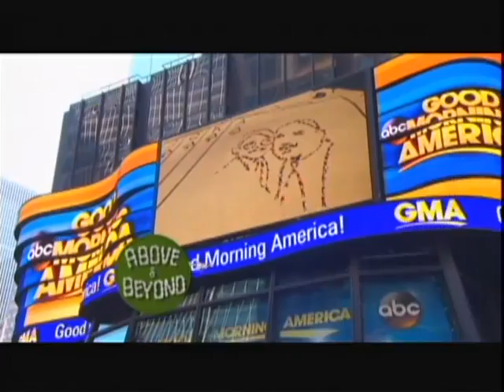2015 Good Morning America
Trent Griffin’s friends and family describe him as compassionate and loving, and when “Good Morning America” asked viewers to nominate someone who’d gone above and beyond to help others, his sister, Toni Eldridge, submitted his name.

Griffin, a 48-year-old NASA physicist, has distinguished himself as part of a team that’s developing hardware for long-term use in space. On his own time, he’s also distinguished himself by giving back to his Huntsville, Alabama, community, and today he got a big public thank-you.